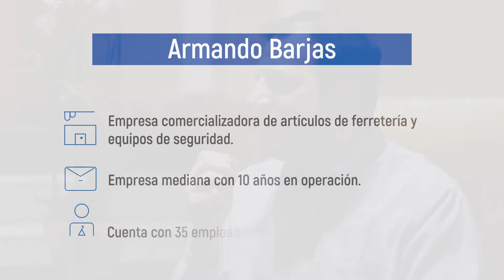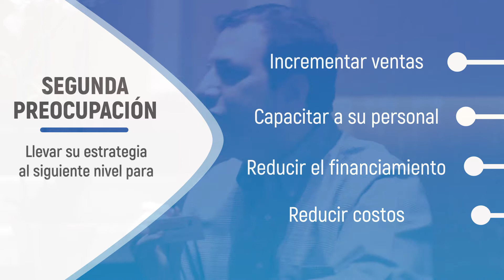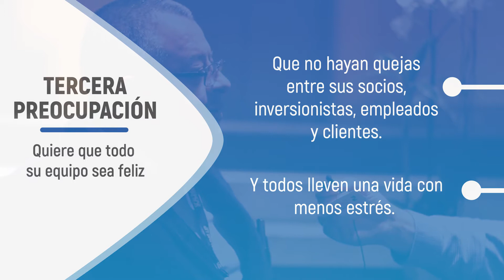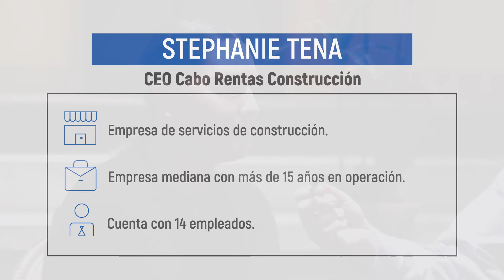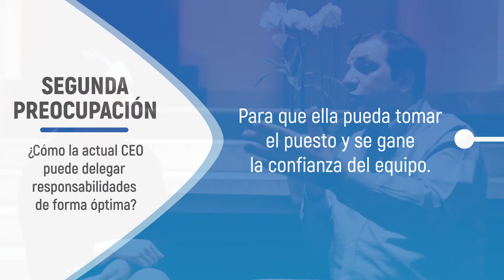¿Cómo escalo mi negocio con Scaling Up? Asesoría con Daniel Marcos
Emprendedores latinoamericanos reciben la asesoría del experto en escalamiento Daniel Marcos.

¿Cómo escalo mi negocio con la ayuda de una de las metodologías de negocios más innovadoras que ha ayudado a más de 40,000 empresas de todo el mundo ¡Escucha estos útiles consejos!